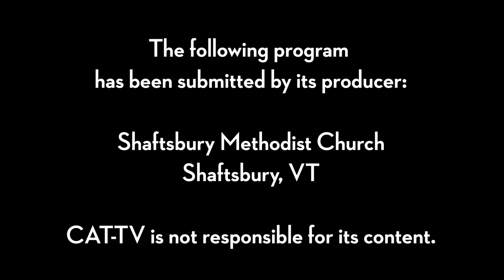Shaftsbury United Methodist Church // 12-24-20